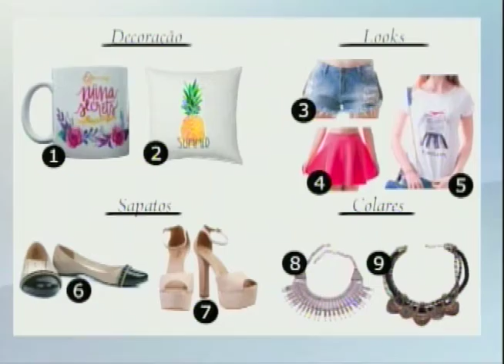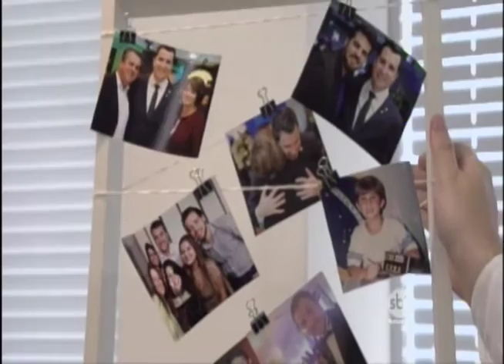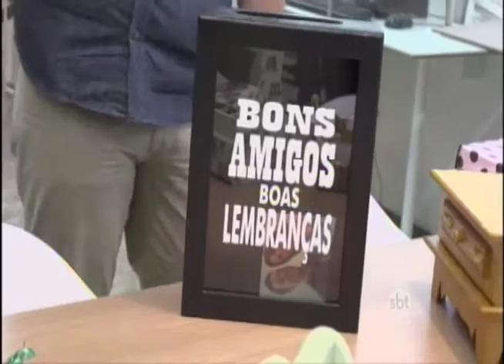SBT e Você 19/12/16 na íntegra | Dicas para presente de amigo secreto